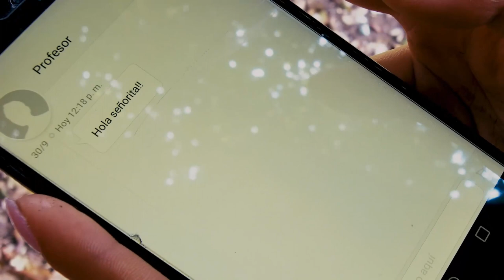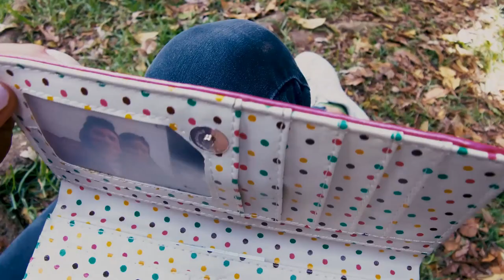Cortometraje: ADOLECER [cc]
Cortometraje: ADOLECER

Integrantes: Sergio Gualdrón, Katerine Jimenez, Lila Castillo, Luisa Rodriguez.

Curso: 2cd1

Asignatura: Medios Audiovisuales

Colegio 21angeles IED - 2018

Sinopsis:
ADOLECER: Una joven se encuentra aturdida por una ardua etapa de su vida, demasiados pensamientos la confunden, los sentimientos y las emociones se conjugan para enseñarle el arte de vivir y con ello persuadir las adversidades que ha de abordar. Tendrá momentos donde piensa rendirse, pero las mismas situaciones le harán recapacitar y pensar que lo mejor es mantenerse fuerte. Su entorno le enseñara lo que es la fragilidad del sentir, pero a medida que descubre sus experiencias, nota que la autocompasión no es una salida a sus problemas, siente y vive momentos difíciles… como lo hace cualquier persona, pero esto no será un impedimento para seguir adelante en el camino de la adolescencia.

Créditos:
4. Cruising Highway 303
5. Highway Near Waterfront

- Dirección: Katerine Jiménez.
- Fotografía: Sergio Gualdrón.
- Guión: Luisa Rodríguez Sergio Gualdrón.
- Producción: Lila Castillo, Luisa Rodríguez, Katerine Jiménez, Sergio Gualdrón.
- Logística: Oscar Castillo, Sebastián Castillo, Leonel Castillo, Cecilia Pérez, Johana Jiménez, Juan Gualdrón, David Gualdrón, Gabriela Gonzalez.
- Edición: Katerine Jiménez, Sergio Gualdrón
- Detrás de Cámaras: Luis Medina, Alexander Muñetón.

* Personajes
- Samantha: Luisa Rodríguez.
- Andrés: Sergio Gualdrón.
- Doctora: Lila Castillo.
- Dealer: Katerine Jiménez

Cortometraje
ADOLECER

Escrito Por.
Luisa Rodríguez
Sergio Gualdrón

DIRECCIÓN
Katerin Jiménez

PRODUCCIÓN
Lila Castillo
Luisa Rodríguez
Katerin Jiménez
Sergio Gualdrón

Katerin Jiménez
Sergio Gualdrón

DEDICATORIA.
Dedicado especialmente a los adolescentes que ven reflejadas en nuestro cortometraje una parte de las problemáticas que vivimos día a día como adolescentes.

REPARTO.
LUISA RODRIGUEZ   Samantha
SERGIO GUALDRÓN   Andrés
KATERIN JIMENEZ  “Dealer”
LILA CASTILLO  Doctora
TIARA    Perrita

CÁMARA.
Sergio Gualdrón
Lila Castillo

Lila Castillo

Luis Medina
Alexander Muñetón

TEMAS MUSICALES.

LOGÍSTICA

Oscar Castillo
Sebastián Castillo
Leonel Castillo
Cecilia Pérez
Johana Jiménez
Juan Gualdrón
David Gualdrón
Gabriela González

CORTESÍAS / AGRADECIMIENTOS

Instalaciones:

Colegio Veintiún Ángeles IED, CAPSE
Parque Simón Bolívar, Bogotá
Casas de los integrantes

Bogotá, Colombia. Octubre/2018